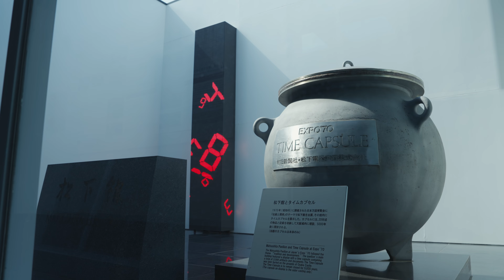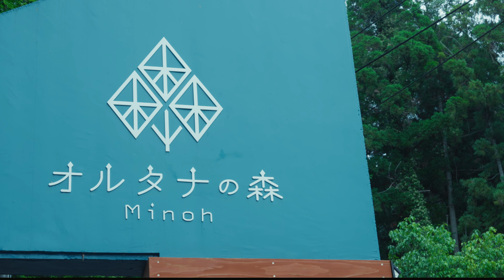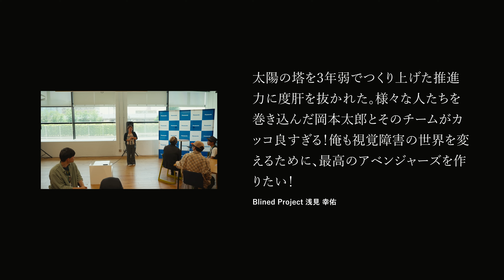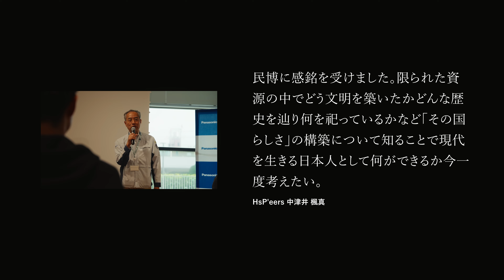ナナナナ祭2024 ブラッシュアップ合宿 at 大阪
5月17日から19日の3日間、ナナナナ祭出展メンバーと事務局の総勢26人で大阪合宿を行いました。パナソニック本社や、太陽の塔、国立民族学博物館を巡り、キャンプ場で食卓を囲むなど、多くの体験と時間を共有。100年先の未来へ向けて、たくさんのインスピレーションを得ることができました。